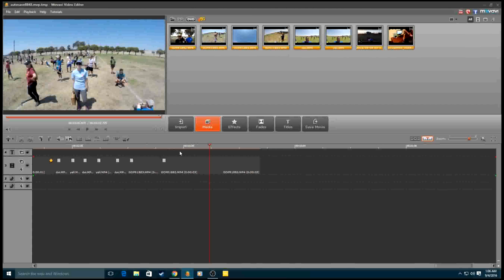Mendelson's yellow run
Mendelson's run of yellow wallpaper.